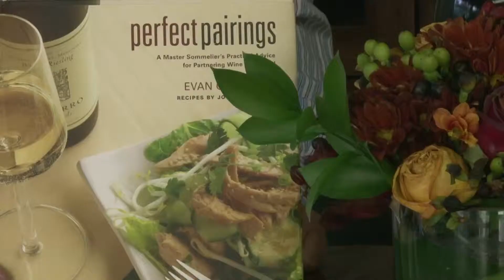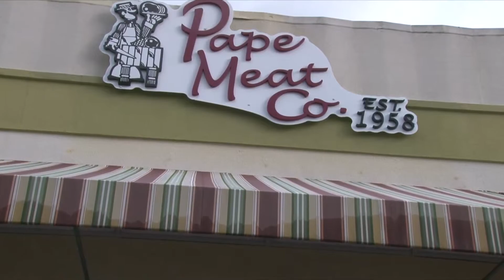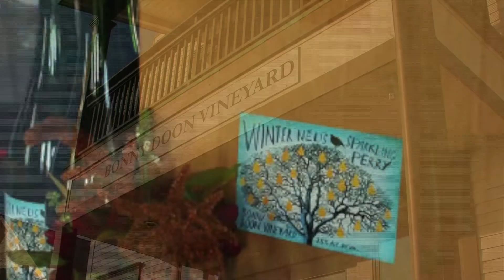Bacchus Wines - New to Millbrae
Since 1958, Pape Meats has been a Millbrae icon serving local restaurants and the public. Now, Bacchus Wines joins forces on Broadway to complement our dining experience.